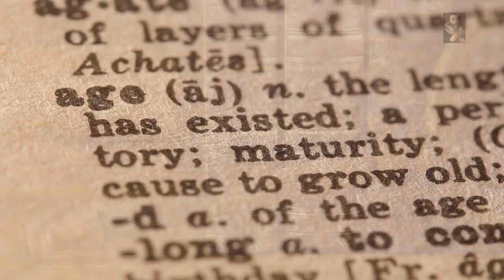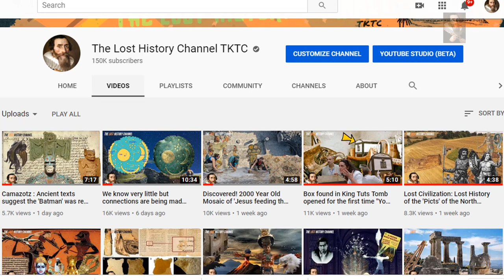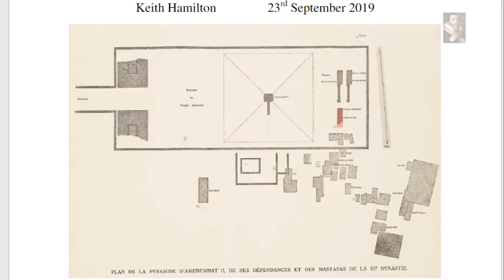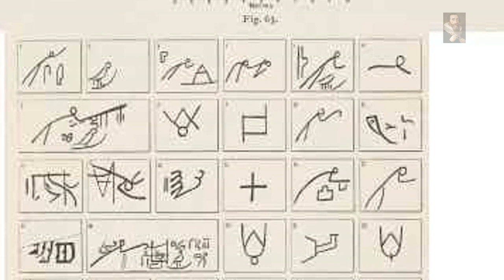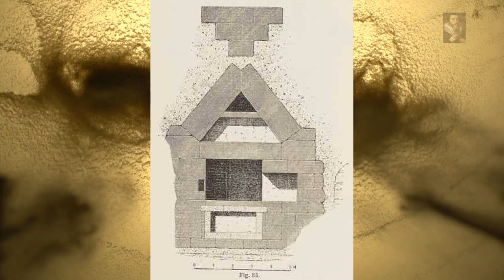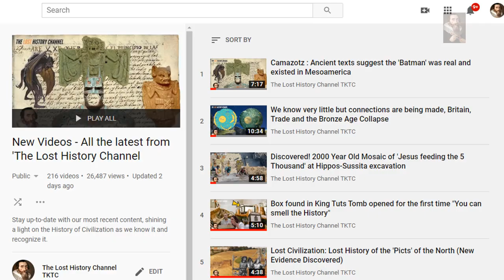Unlocking an enigma: The White Pyramid of Amenemhat II (Part 1)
The WhitePyramid of AmenemhetII is completely in ruins today but using field notes of early excavations we can trace back the exact layout of the Ancient Wonder, the base has not been fully excavated to allow precise for measurement but is thought to be approximately fifty meters by fifty meters but its original height and the angle of its slope are not known. the Pyramid core was formed by white limestone blocks filled with sand and then cased in fine white limestone slabs.

Music used was Atmospheric 3 and Hope